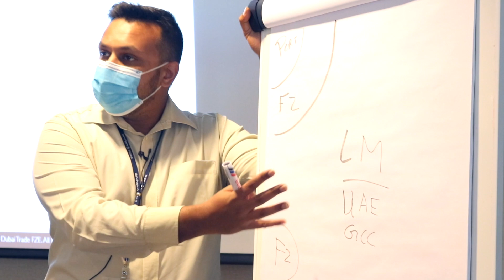غرفة عجمان تنظم دورة بعنوان "خبير التصدير" لتنمية الصادرات المحلية